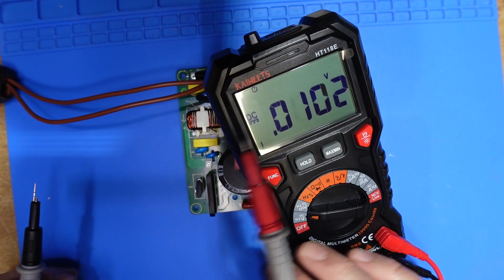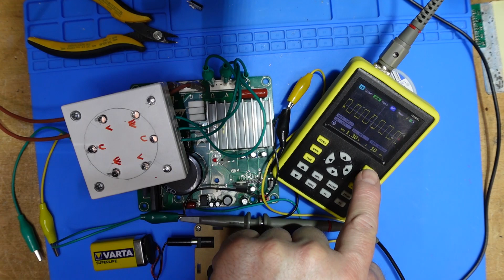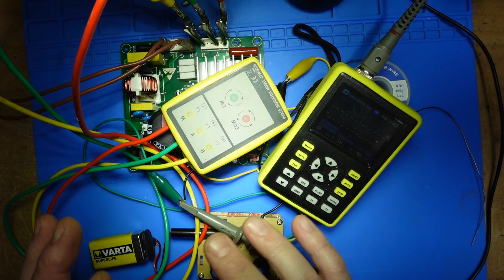scheda frigorifero samsung guasta! "riparazione e simulazione"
Multimetro digitale professionale automatico, TRMS 6000 Conti (prompt jack LED), Tester Elettrico, Tensione / Corrente / Resistenza / Capacità / Temperatura / Frequenza - KAIWEETS

RUIZHI Tester Rotazione Fasi di Fase 60V ~ 600V AC, Sequenzimetro Trifase Dotato di Morsetti a Coccodrillo e Display del LED Tester del Cicalino

Fasizi Mini oscilloscopio Digitale Portatile con Schermo LCD da 2,4" con Larghezza di Banda di 100 MHz e frequenza di campionamento di 500 MS/s